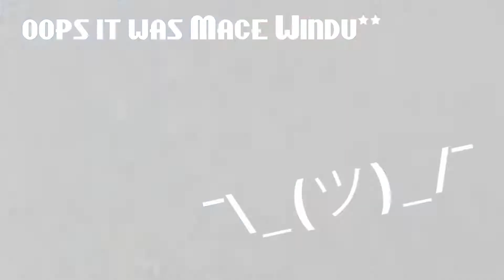TakingCreditFor- Star Wars: Force Unleashed 2- Episode 4: Nothing he Could've Done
Matthew and Scotthew proceed with their violent assault on what appears to be some form of palace, while talking over all essential plot point and wondering why they can't make sense of what's going on.
Classic.